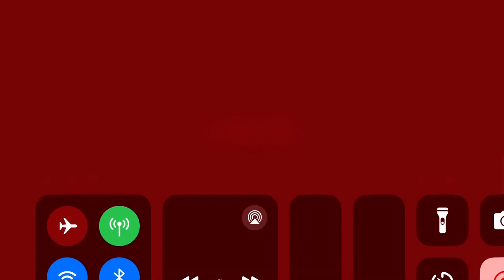FNAF 6: Game Over (Afton / Scraptrap)